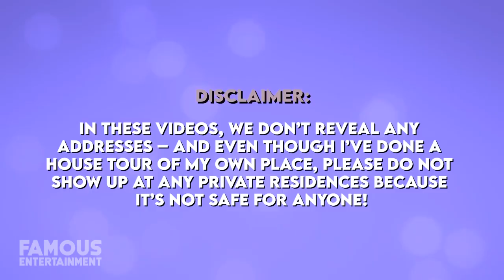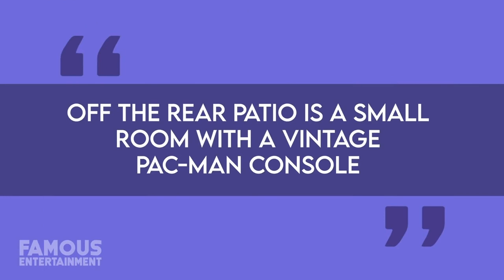Regina King | House Tour | $4 Million Los Angeles Mansion & More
The actress won herself an Oscar back in 2019 for Best Supporting Actress and just a year later celebrated her success by purchasing a brand new mansion in the Hollywood Hills where she currently still lives. Today we’ll check out where Regina calls home. At the time of this recording, Regina’s net worth is estimated at $12 million or more, so it’s no surprise that last year she acquired herself a gorgeous new property in Hollywood that overlooks the LA city lights.